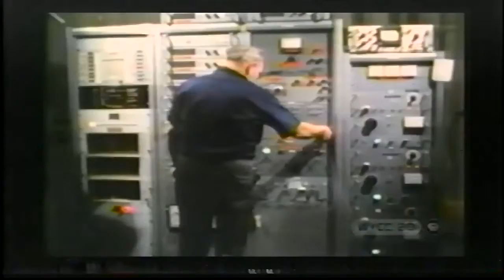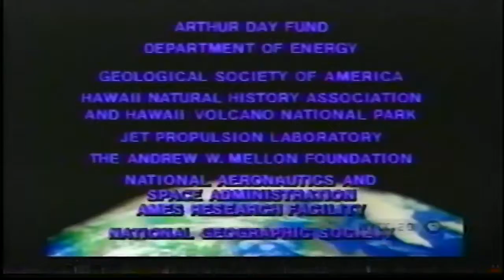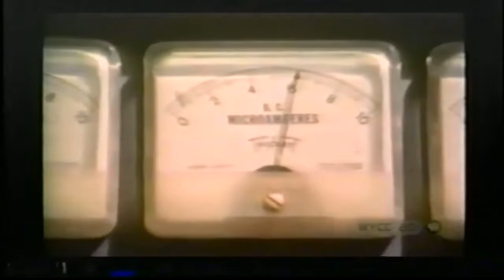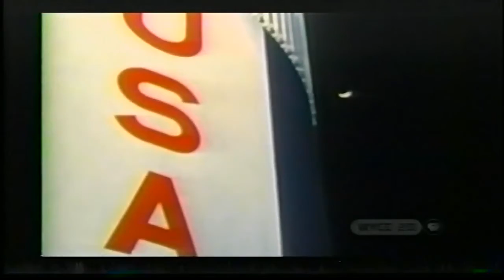PLANET EARTH - Tales from other worlds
Visit the "failed star" of Jupiter, probe the wild, raging volcano of Io, and peer through acid rain clouds to see the surface of Venus for the first time. Brimming with vibrant images, incredible.

A new serious about Planet Earth and the dynamic forces that shaped our world, foces that are 4.6 Billions years in the making. This part about a journey of discovery to the edge of our.

A new serious about Planet Earth and the dynamic forces that shaped our world, foces that are 4.6 Billions years in the making. This part about a journey of discovery to the edge of our Solar.